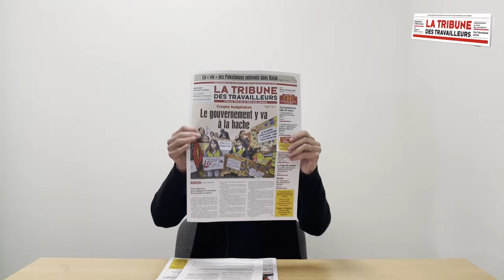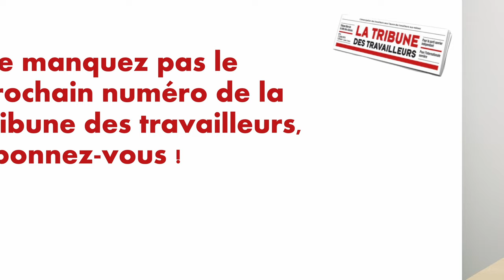Coupes budgétaires : le gouvernement y va à la hache - Les 5 minutes de la TT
MEETING DE CAMPAGNE : Assemblée publique femmes travailleuses
9 mars - 14heures, théâtre de l'Atelier à Paris (métro ligne 2 station Anvers ou Pigalle, métro ligne 12 station Abbesses ou Pigalle)